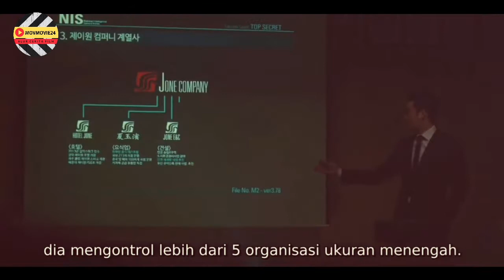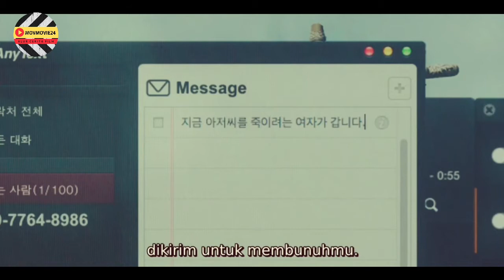DILATIH JADI PEMBUNUH BAYARAN || SELURUH ALUR CERITA FILM : THE VILLAINESS 2017)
The Villainess mengisahkan wanita bernama Sook Hee (Kim Ok Bin) yang merupakan seorang pembunuh asal Tiongkok. Ia menjadi mesin pembunuh bayaran setelah melalui masa kelam. Sejak kecil ia menyaksikan pembunuhan ayahnya. Ia kemudian dilatih jadi pembunuh dan setelah wanita cantik ini tumbuh menjadi dewasa kemudian tergabung dalam organisasi agen pembunuh bayaran.

Awalnya si cantik ini ingin menjalani kehidupan baru, namun karena seorang pria yang misterius mengusiknya ia pun kembali menjadi pembunuh yang sadis.

Judul Film                 : The Villainess
Tahun Rilis                : 2017
Sutradara                  : Jung Byoung-Gil
Gendre                      : Action
Pemain                      :
1. Kim Ok Bin
2. Shin Ha-Kyun
3. Sung Joon
4. Kim Seo-Hyung
5. Jo Eun-Ji

JANGAN LUPA TONTON ALUR CERITA FILM LAINNYA HANYA DI CHANEL INI. TERIMA KASIH...